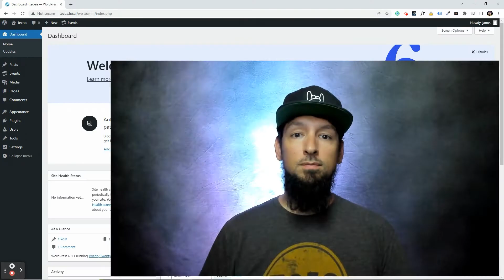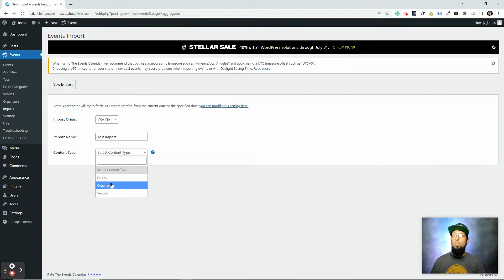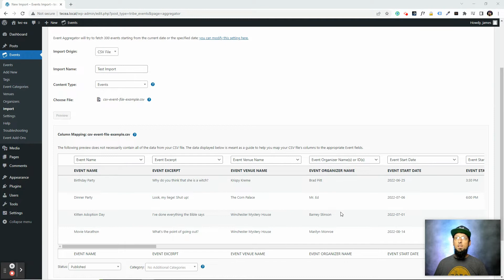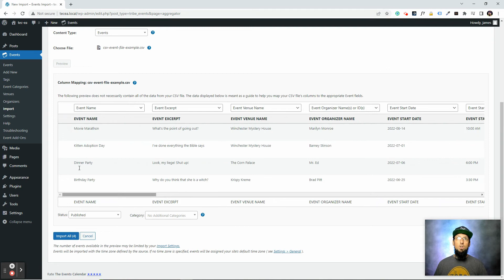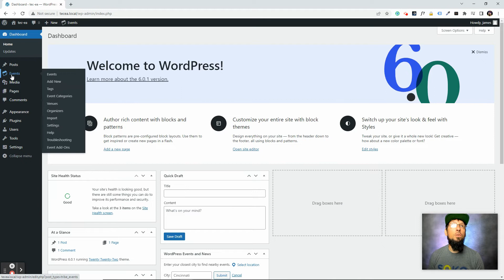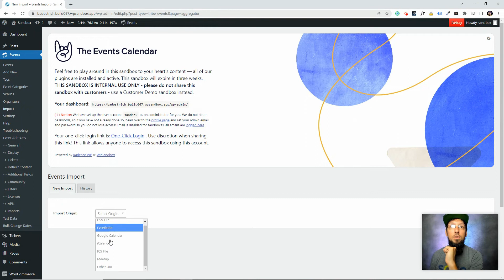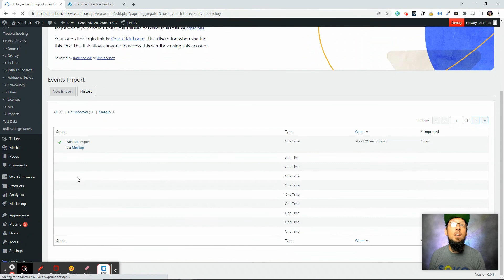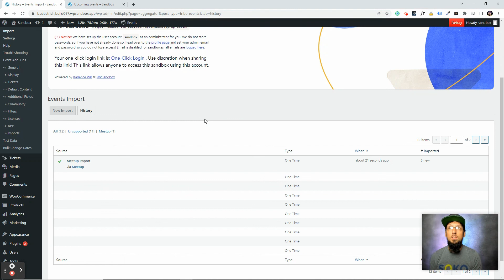How to Import Google Calendar, Meetup or any Feed to Your Own Calendar Site on WordPress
No weird embeds. Just Google Calendar straight to your WordPress site running The Events Calendar solutions. Event Aggregator by The Events Calendar allows you to easily import events into your WordPress calendar.

This is particularly useful if you want to avoid having to manually recreate all your events on your website when you have calendars in different locations. By using Event Aggregator, you can import events from Google, Apple, and Outlook calendars, as well as popular events websites like Meetup and Eventbrite. In addition, you can import events from virtually anywhere using our .csv import tool!

🔽 Download The Events Calendar (Free) - We're the team behind the #1 Calendar Plugin for WordPress. Over 32 million downloads to date and counting! Check it out

➡️ Get Event Aggregator - Effortlessly fill your calendar with events from Meetup, Eventbrite, iCal, Google Calendar, and more.

🔼 Upgrade to Events Calendar Pro - The most popular premium calendar plugin for WordPress. Advanced features include recurring events, event series, shortcodes, event duplication, and additional calendar views. Follow this link to learn more and get Events Calendar Pro today

👉Stay in the loop.

REVIEW US - ⭐️ ⭐️ ⭐️ ⭐️ ⭐️

We love feedback! If you're enjoying our plugins, drop us a review on WordPress.org

Need help? Our premium support is ready to assist. Follow this link to submit a ticket